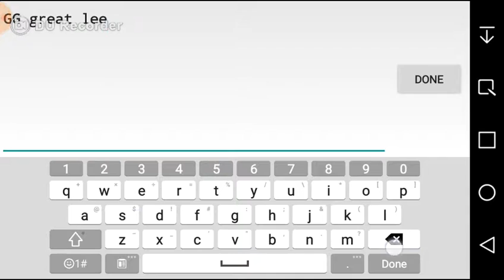Geometry dash lucid dream by Dverry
Hi guys just to say u guys can now request me to play your levels so i will play them and make a video out of your guys request and like always subscribe like the video and comment please:)